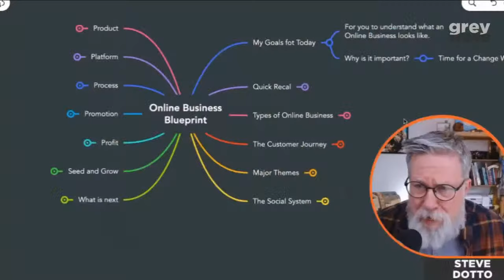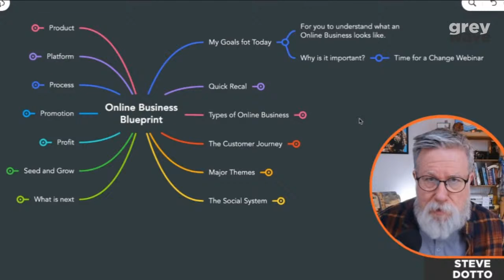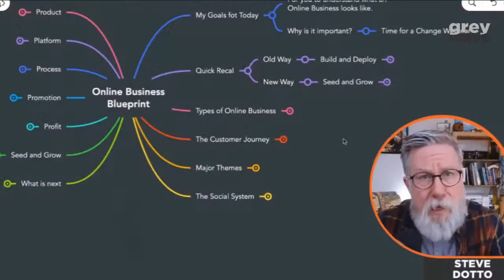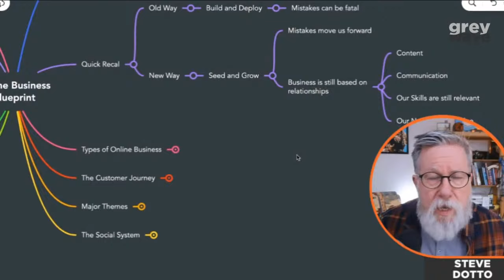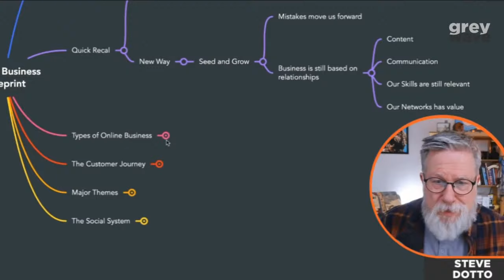Online Business Blueprint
Join our exclusive webinar tailored for Baby Boomers and GenXers where we will be unlocking the secrets to online business success:

🔑 Master the core principles of online business
🔑 Explore opportunities exclusively suited for your age group
🔑 Connect with people who share your ambitions and understand your journey

Don't just watch the online world from the sidelines; be a player in the game.